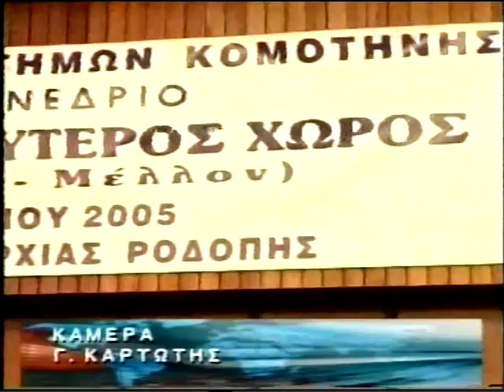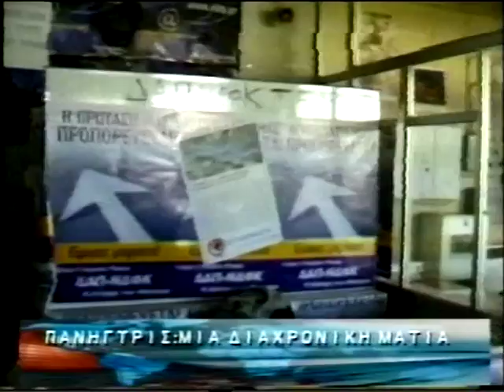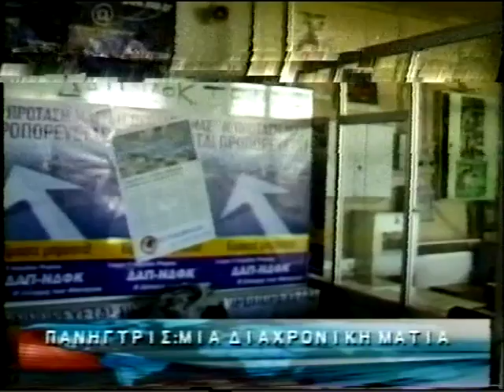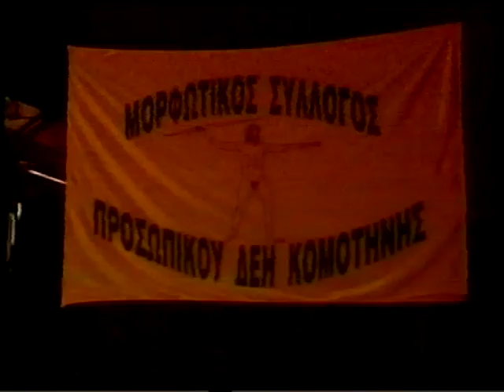ΔΕΛΤΙΟ 10 04 2005 ΜΕ Θ ΒΡΟΥΖΕΛΗ x264